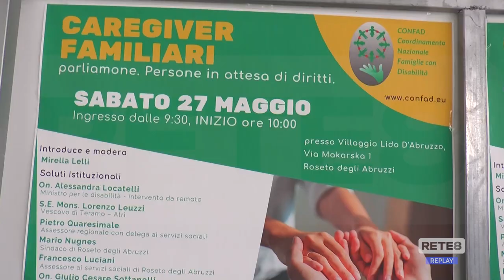Roseto degli Abruzzi - Caregiver familiari, persone in attesa di diritti